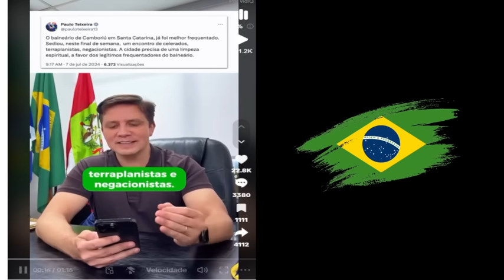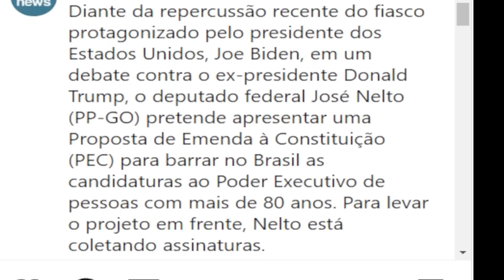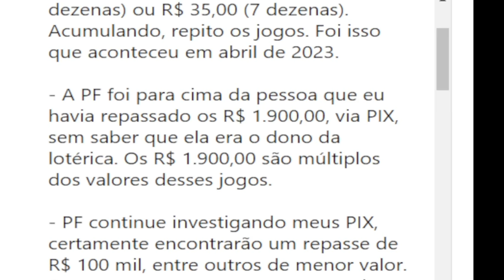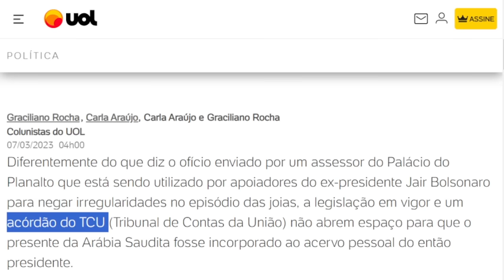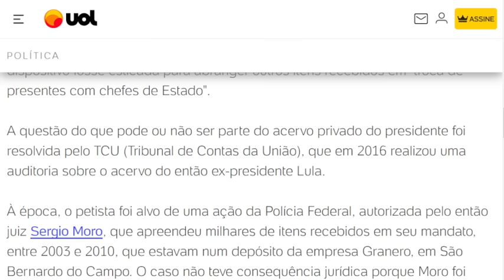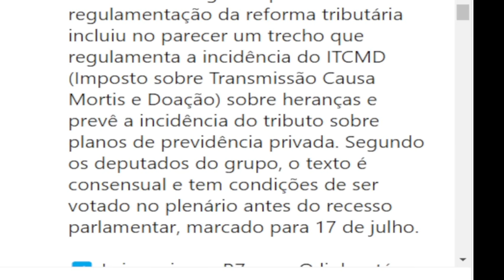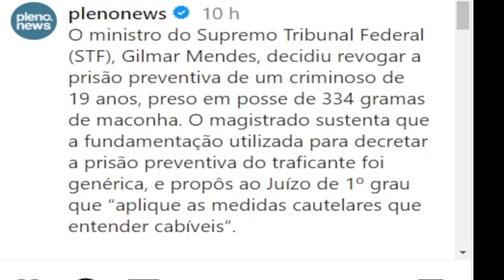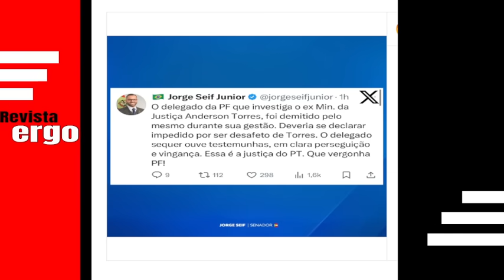#2 VAZADO DADOS DA PF CONTRA BOLSONARO! SENADOR EXPÕE TODO O CASO